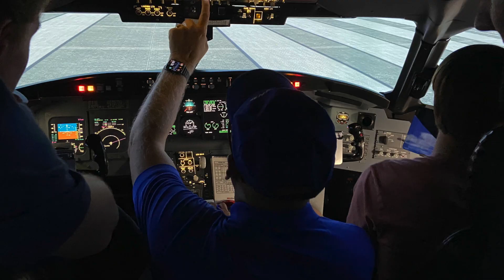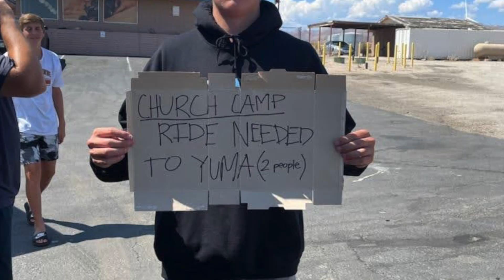2023 Vintage Ranch Ward Youth Video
Slideshow from youth activities in 2022